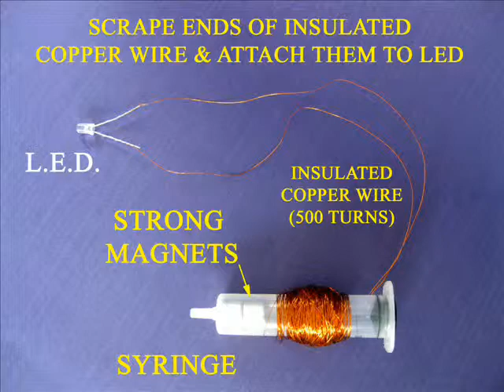SYRINGE GENERATOR - KANNADA - 22MB.wmv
This wonderful Syringe Generator can be made in just 15 minutes. Place 2 strong Neodymium Magnets in the barrel of a plastic syringe. The rubber piston will make the end stopper. Now wind 700-1000 turns of thin insulated copper wire on the barrel. Scrape the ends of insulation and attach a LED. Hold the Syringe in one hand and shake it to move the magnets. The moving magnetic field will produce a small current in the coil -- enough to light up an LED.
This work was supported by IUCAA and Tata Trust. This film was made by Ashok Rupner TATA Trust: Education is one of the key focus areas for Tata Trusts, aiming towards enabling access of quality education to the underprivileged population in India. To facilitate quality in teaching and learning of Science education through workshops, capacity building and resource creation, Tata Trusts have been supporting Muktangan Vigyan Shodhika (MVS), IUCAA's Children’s Science Centre, since inception. To know more about other initiatives of Tata Trusts, please